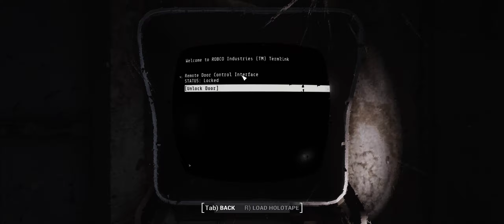Fallout 4 Lost World Part 286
After finishing up at the Switchboard, we head back to the Railroad HQ.